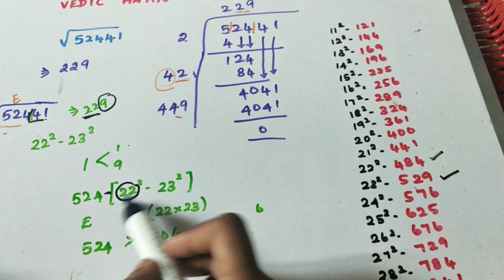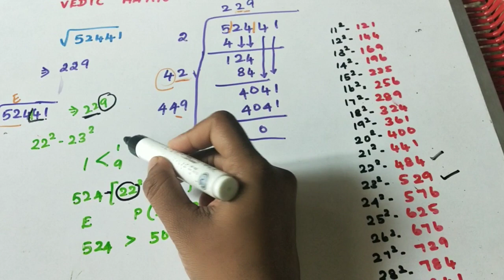VEDIC MATHS (MASTER LEVEL) CHAPTER-6(SQUARE ROOT)